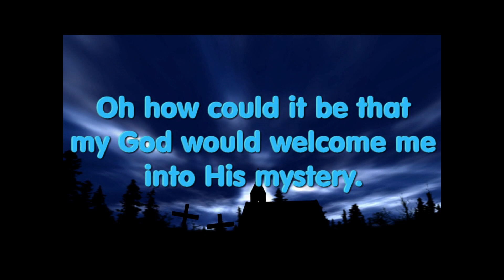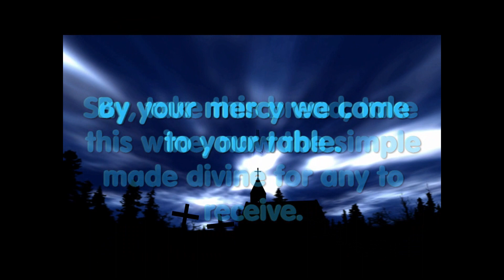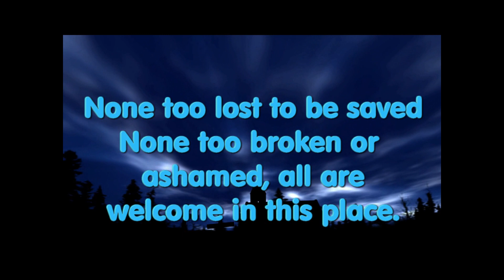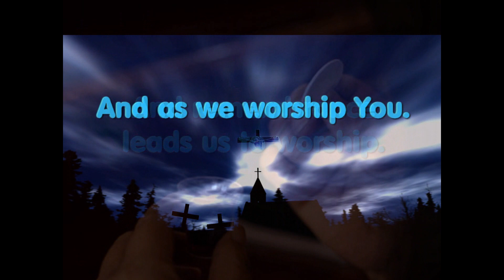Remembrance - Matt Maher